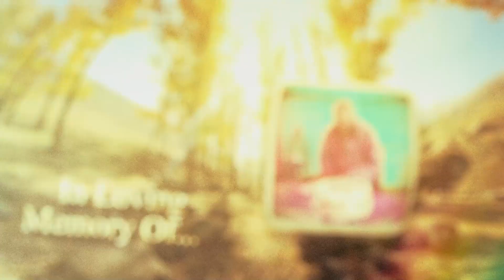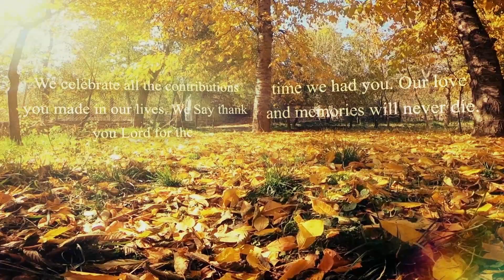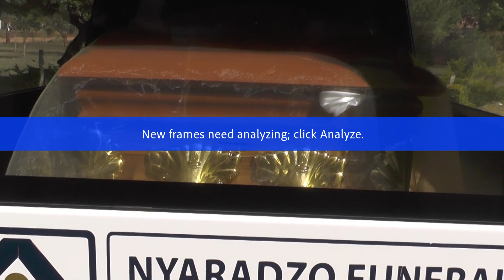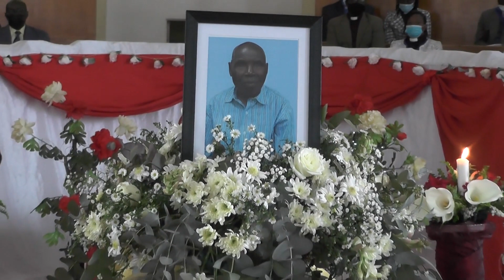Rev Willas Makunike's Funeral Pt1, 11 September 2021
Background music courtesy: UMC Vabvuwi

Rev Willas Makunike's Funeral Pt1
At Old Mutare Mission
SaMakunike was laid to rest at Old Mutare Cemetery on 11 September 2021

The family of Rtd Rev Willas Charles Makunike “aka SaMakunike” would like to thank you all for putting together a beautiful farewell for our precious father, son, grandfather, Reverend and head of clan.
Each of you brought something special to make it a beautiful celebration of his life. Our heartfelt thanks and appreciation for the wonderful job that you did in logistics, donations, and attending the funeral. There was no detail that was not addressed or taken care of which lightened the heavy burden of laying him to rest as a family. You have been a great comfort to our family during this time of great sadness. Everything was planned and executed perfectly. We couldn't have asked for more.  The entire Makunike family appreciates your time and sacrifice. We know it wasn't easy for you to get to the funeral considering the difficult times we are in due to the Covid-19 pandemic and economic hardships, but we're glad you made it a priority. It made a world of difference. We are encouraged and blessed to know that SaMakunike is in the company of our Lord.
We cannot end without mentioning the Nyakatsapa Community, where SaMakunike’s heart lies, thank you for taking care of your son until his last days.
United Methodist Church, a church Sekuru Makunike served for his entire life, the Makunike Family appreciates you for honoring him by giving him a resting place where high-ranked church officials have rested. As we continue celebrating and remembering Rtd Rev Willas Charles Makunike’s life, may our dear Lord give us strength to continue from where SaMakunike left off.
“This is my commandment, That ye love one another, as I have loved you.” John 15:12